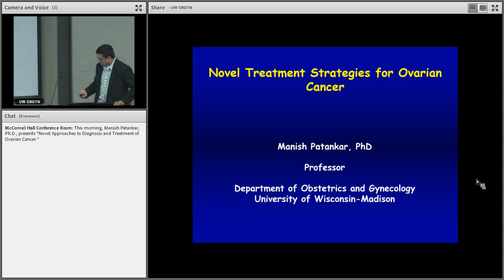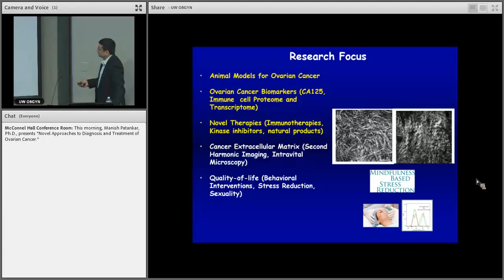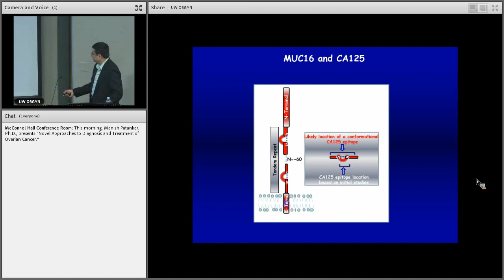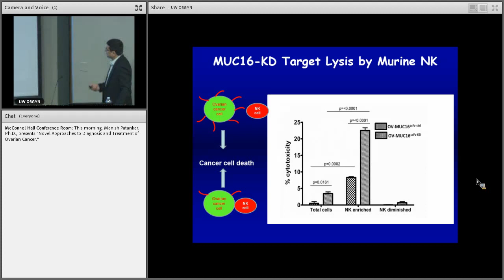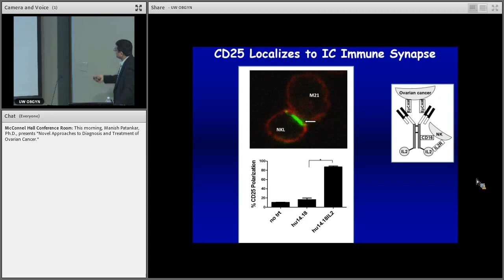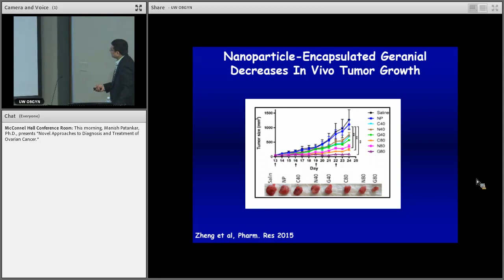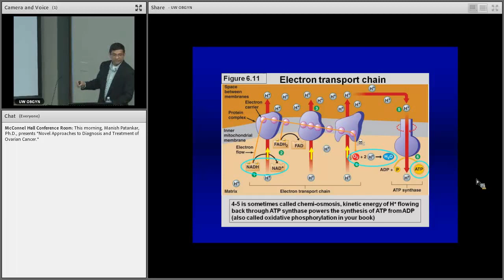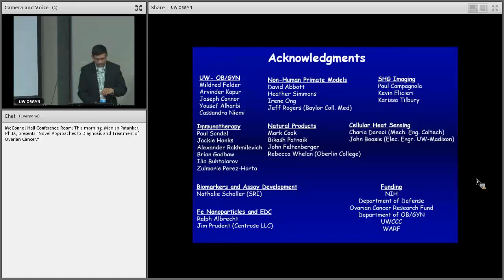UW-Madison Ob-Gyn Grand Rounds: 3/30/2017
Manish Patankar, Ph.D., presents "Novel Approaches to Diagnosis and Treatment of Ovarian Cancer."